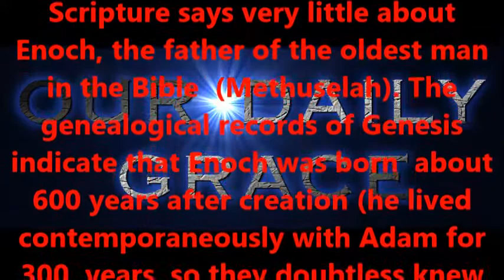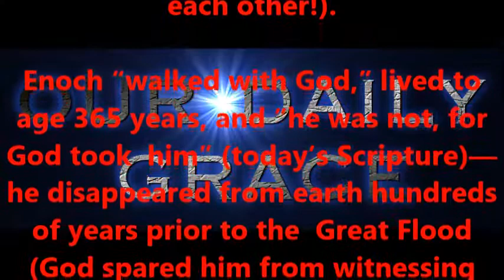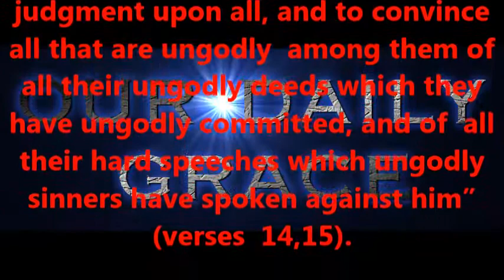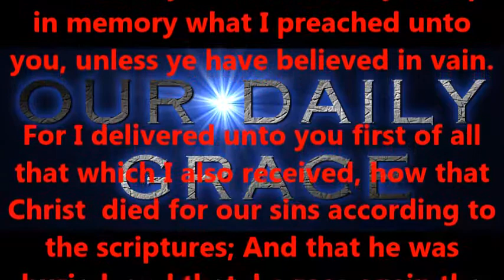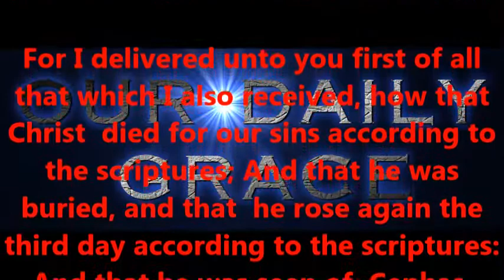ENOCH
Produced by,
Lonnie Martin

Written by,
Shawn Brasseaux
Lonnie Martin

"Stages of Grief"
"Reign"